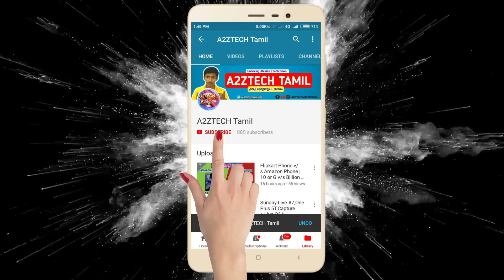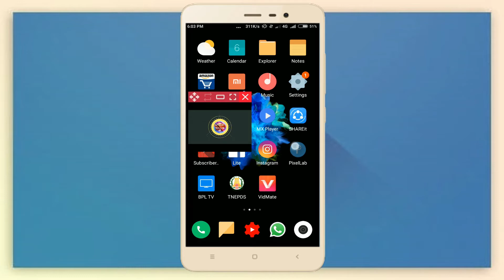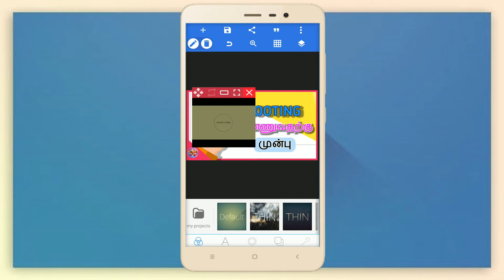Youtube PIP Mode - எப்படி பண்ணலாம் | தமிழ் | A2ZTECH Tamil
*Sorry for Sound Crack in Video...